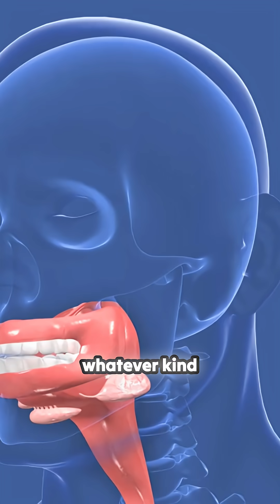Myth vs. Fact: Why Straight Teeth Don’t Stop TMJ Pain 😬🧠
For years, patients have been told that their bite — not their brain — is to blame for TMJ problems. But as Dr. Urbanek reveals, orthodontic treatments and occlusal adjustments often miss the real source of the pain.

Malocclusion doesn’t cause bruxism. It simply gives the muscles a target. The true driver is stress, which sends signals through the central nervous system, activating jaw muscles day and night — clenching, grinding, and straining the temporomandibular joint. Over time, this leads to chronic inflammation and a cascade of painful symptoms.

This episode exposes how “bite-based” approaches have led generations of practitioners astray — and offers a simple, scientific path forward: treat the inflammation, unload the joint, and educate both patients and providers on what really causes TMD.